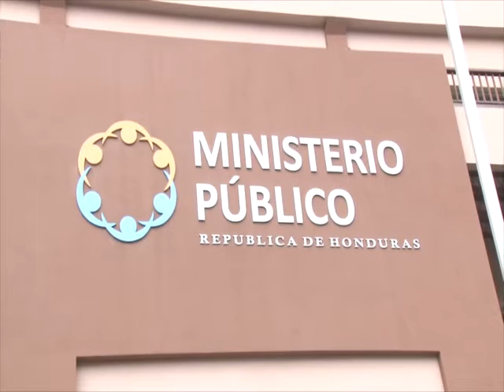Diario La Tribuna (Honduras)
Métodos usados por corruptos no son iguales a los del crimen organizado